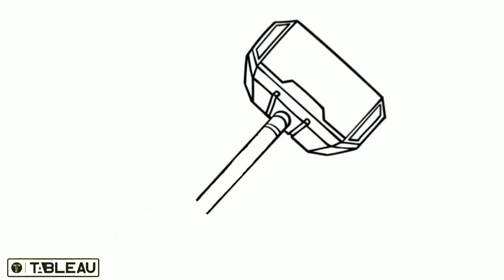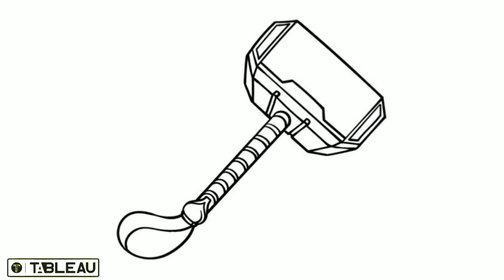طريقة رسم (مطرقة ثور ) how to draw thor's hummer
طريقة رسم مطرقة ثور بالخطوات السهلة للاطفال والمبتدئين

In this video watch how to draw thor's hummer in an easy and simple way step by step which is suitable for children girls beginners professionals and lovers of drawing

easy drawing for the kidz and beginners

Tableau Channel - TABLEAU
 It is a visual arts channel that specializes in easy drawing and teaching drawing with steps for beginners and professionals, young and old for children and girls
 It publishes pencil drawings and anime drawings

قناة تابلوه - TABLEAU هي قناة متخصصة في الرسم وتعليم الرسم بالخطوات برسم سهل للمبتدئين وتنشر رسومات بالقلم الرصاص ورسوم انمي وكرتون واي موضوعات رسم ذات صلة بفن الرسم من ادوات الرسم وتقنيات الرسم والمناظر الطبيعية و الرسم بالرصاص والرسم بالقلم الجاف والرسم بالفحم والوان الزيت والباستيل والرسم ثلاثي الابعاد وغيره من الفنون المرئية